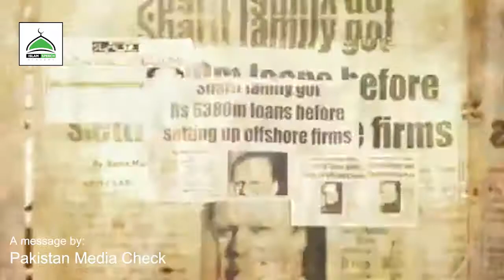A message for VOTERS | Pakistan Zindabad | Islam Speech Academy | Urdu/Hindi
A message for VOTERS. specially for Pakistan Voters.

This message is from:
Pakistan Media Check

Pakistan Zindabad, Pak Army Zindabad